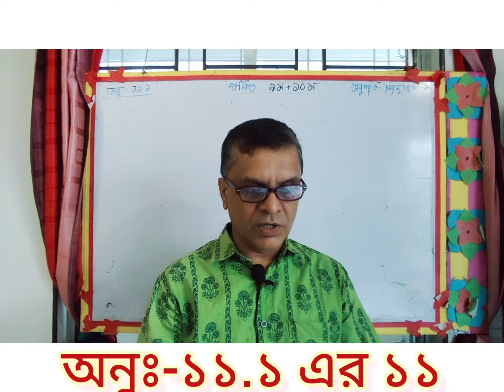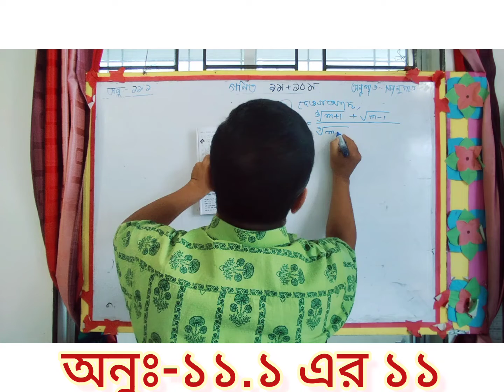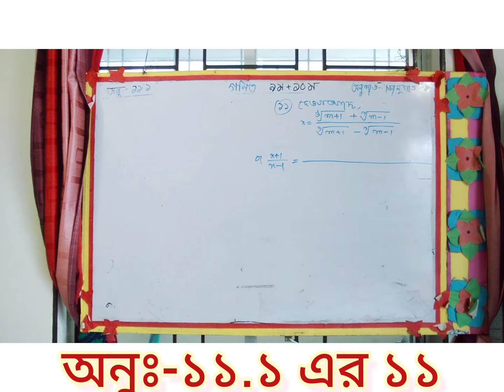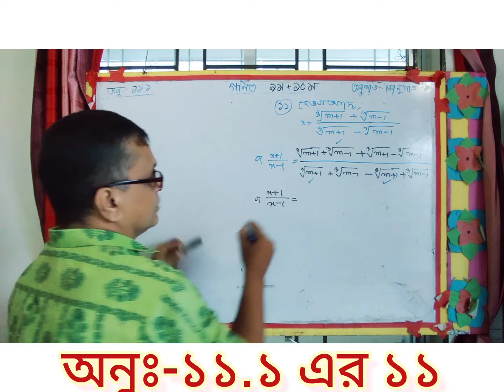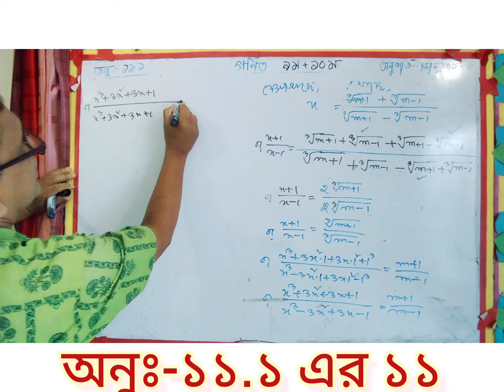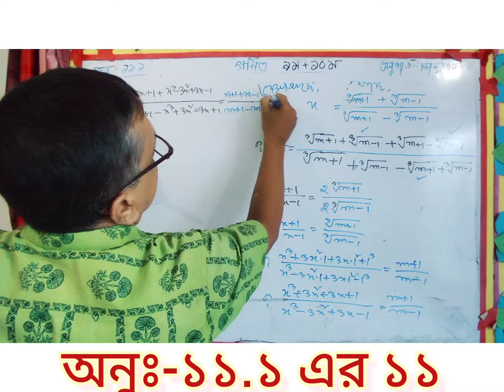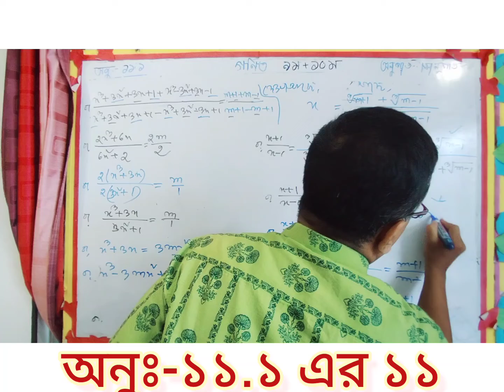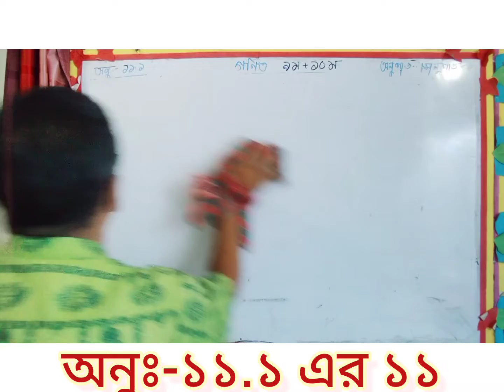গণিত ৯ম+১০ম অনুঃ-১১.১ এর ১১